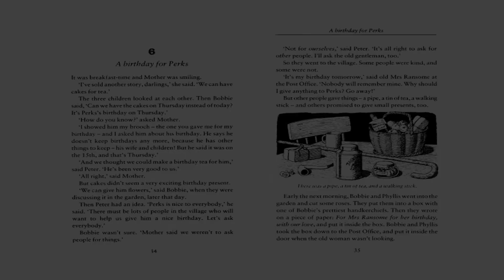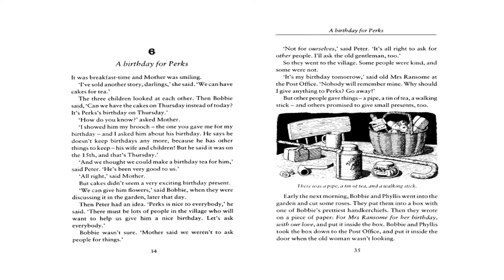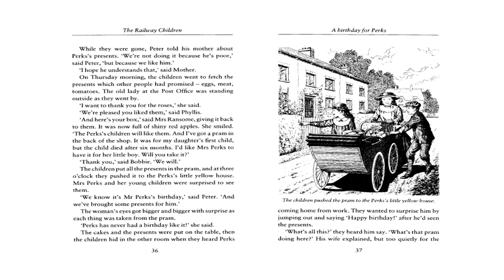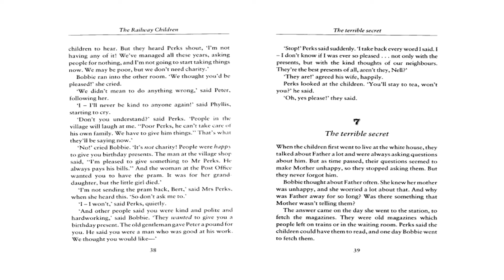The Railway Children | by Edith Nesbit | Chapter 6 | Oxford Bookworms | Stage 3